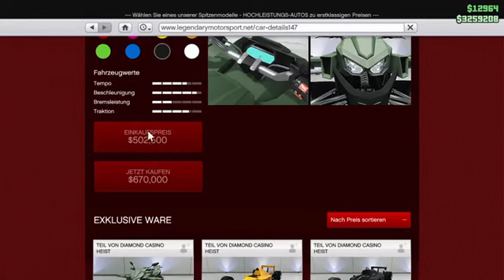Nagasaki Stryder Tuning + Test, GTA Online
Hey Leute, in diesem Video tune ich für euch das neue Moterrad Nagasaki Stryder das mit dem DIAMOND CASINO HEIST DLC in Spiel hinzugefügt wurde. Ich hoffe das Video gefällt euch.